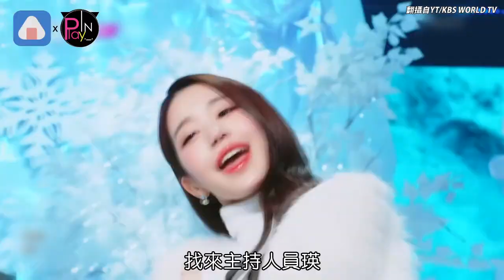JYP回歸每場找不同女偶像feat 留言問宣美被果斷拒絕說很忙